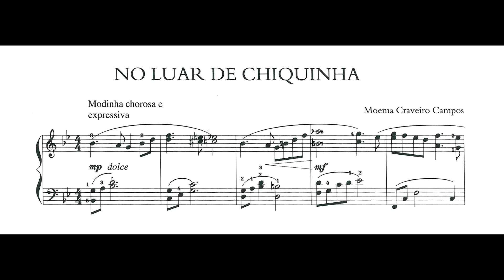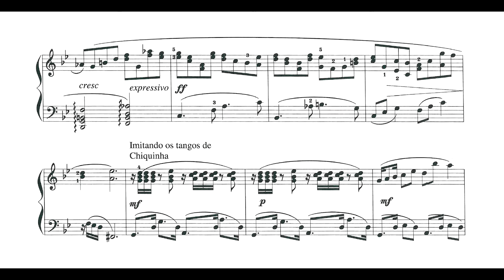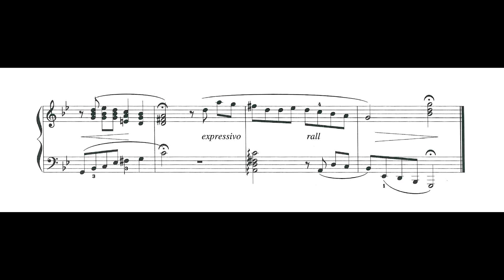Moema Craveiro Campos - No luar de Chiquinha (Carla Reis, piano)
No luar de Chiquinha (das 13 pequenas peças brasileiras Vol.2), de Moema Craveiro Campos, interpretada por Carla Reis. Música em homenagem a Chiquinha Gonzaga.

Agradecimentos especiais a Moema Craveiro Campos.
Este vídeo foi feito em parceria com a professora Carla Reis, coordenadora do Projeto de Extensão Piano.Pérolas (UFSJ) - formação de professores e repertório didático brasileiro, a quem somos gratos.